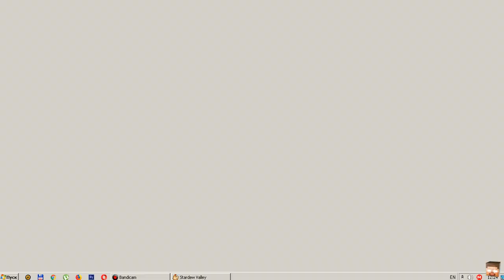Stardew Valley [Прохождение] - Весна День 15 - Ягодный день. Морошка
Начался сезон морошки - так что сегодня все заботы и дело в сторону - мы отправляемся в лес собирать ароматую ягоду и заодно, выручим немного деньжат. Ну а вечером после трудного дня отправимся в бар - пообщаться с народом и поиграть в игры.

Stardew Valley - это просто отличный симулятор фермерства с элементами ролевой игры. Тут есть все, что может заинтересовать игрока - рыбалка, шахта, крафт и поиск предметов, собственно само фермерство и куча прочих интересных вещей.В конце-концов, тут даже и жениться можно. Игра, безусловно, очень любопытна!

Если денег нет - Rutracker вам в помощь :-)